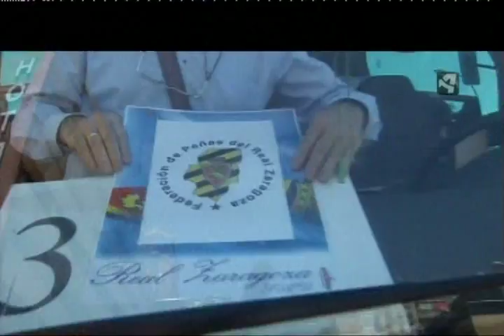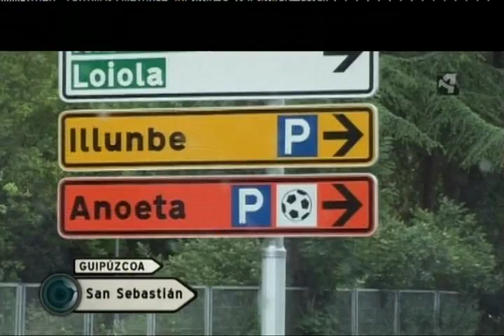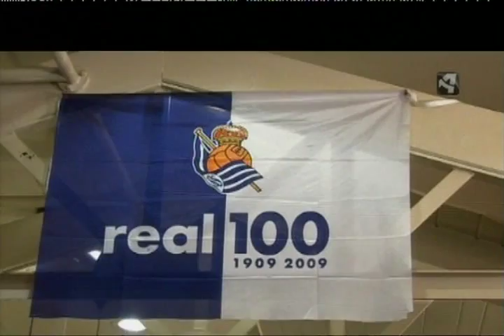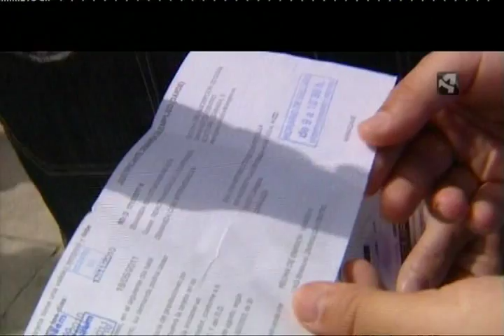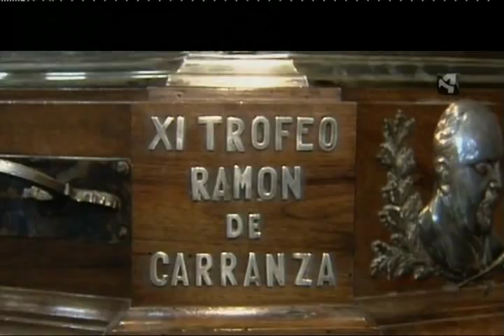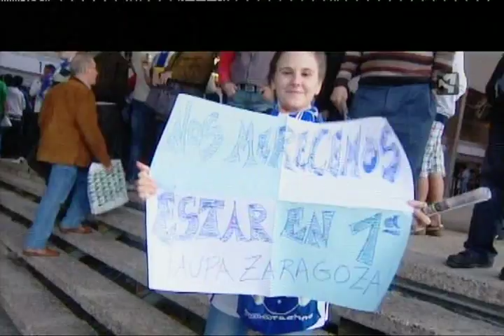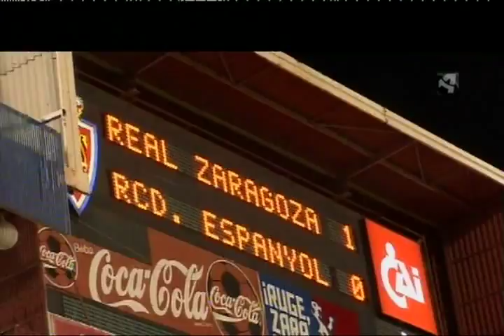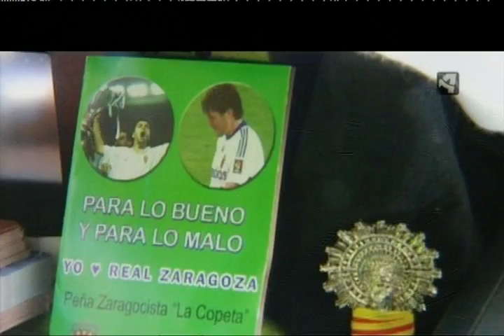Unidad Movil - Real Zaragoza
Virgencita, virgencita